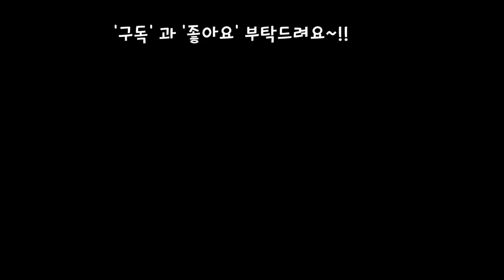꽃중의꽃 사계장미 키우기가 쫌 까탈스럽지만 사랑과 정성으로키우면~~!ROSE